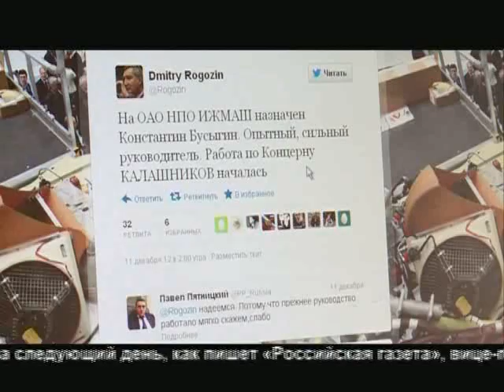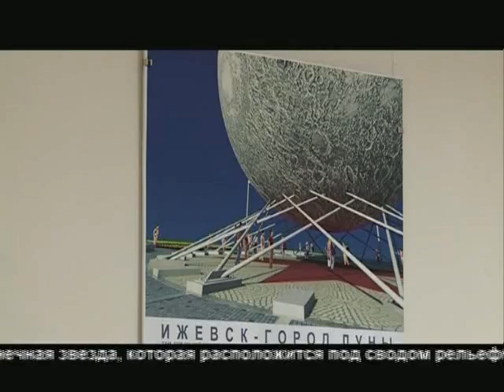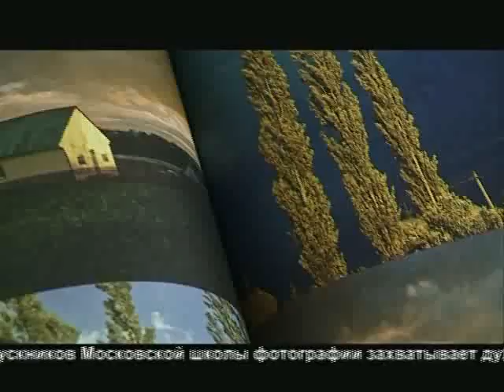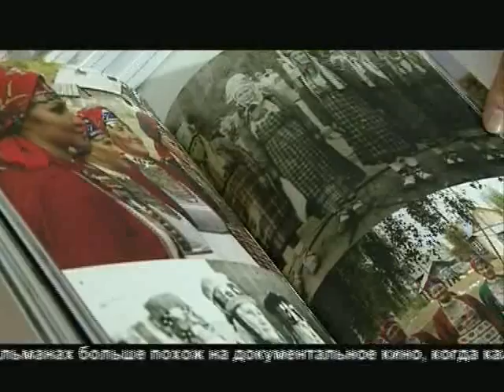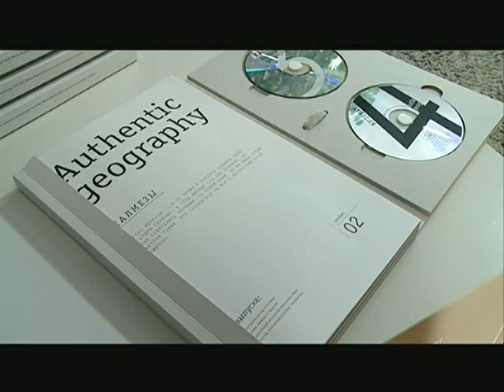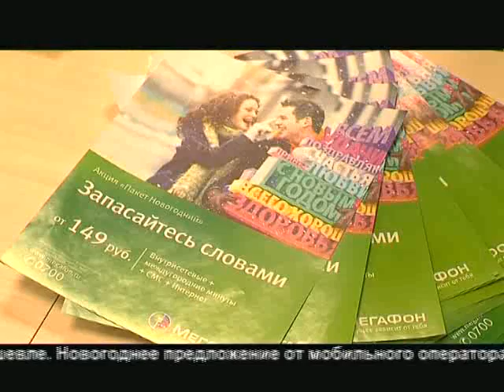Вечерний выпуск новостей Моя Удмуртия 13.12.2012